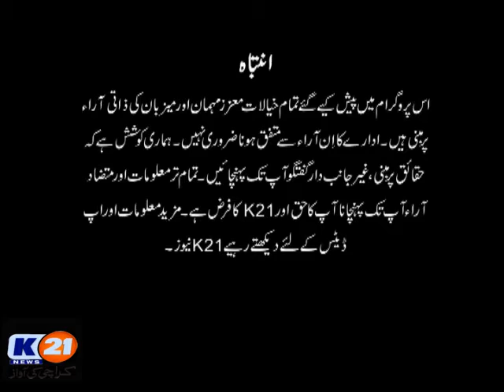K21 News News Line with Aftab Mugheri 08/Oct/2019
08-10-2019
Tuesday